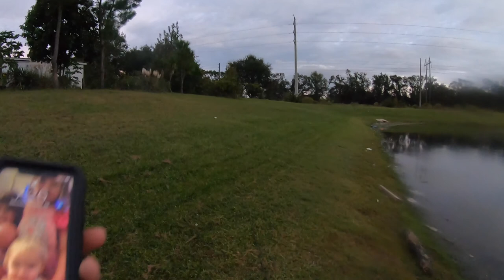Fall Fishing Dirty Water at mobile home park. (BIG FISH CAUGHT) on chatterbait.